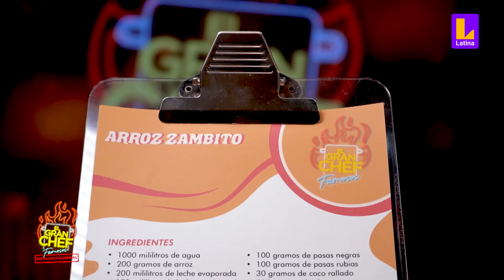¿Tienen ventaja?:Giacomo sorprendido con trabajo en la cocina de Carolina Braedt y Claudia Berninzon